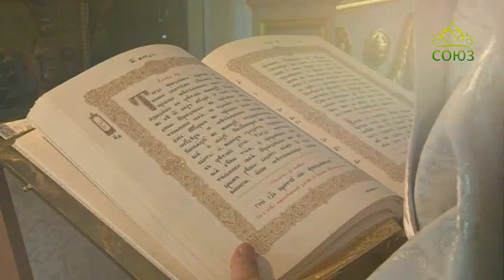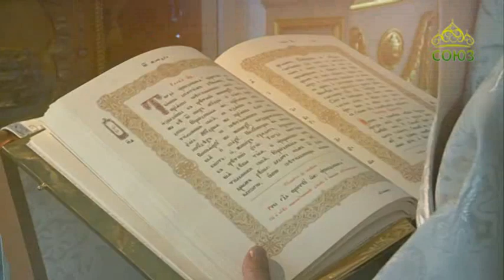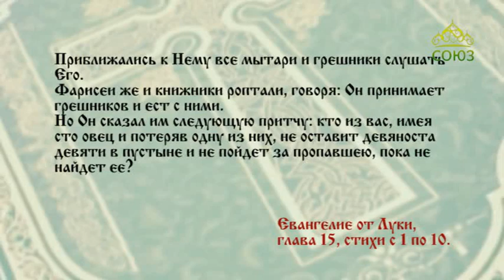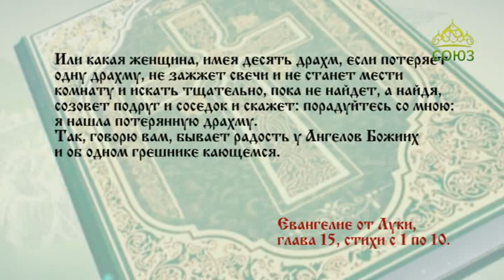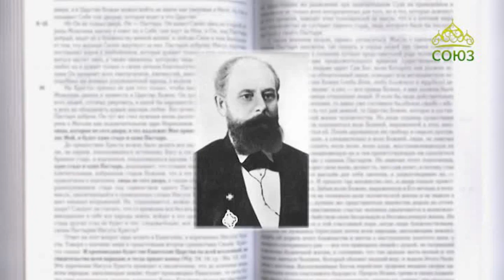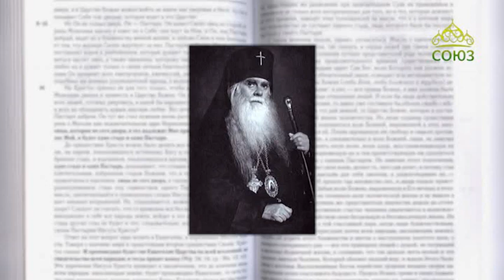Читаем Евангелие вместе с Церковью 27 ноября 2019. Евангелие от Луки, глава 15, ст. 1–10.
Сказываю вам, что так на небесах более радости будет об одном грешнике кающемся, нежели о девяноста девяти праведниках, не имеющих нужды в покаянии.

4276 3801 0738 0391 (карта сбербанка)